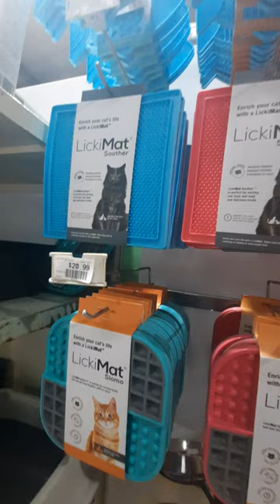Native Australian Birds at Produce Store Part 2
Native Australian birds at the Brookfield Produce Store (part 2) - SEE How to Take Care of Your Pet Bird (Part one);

✅STAY IN TOUCH DAILY ON MY CHANNELS 'COMMUNITY' TAB

THIS VIDEO IS NOT SUBJECT TO 'FAIR USE' : PRIOR PERMISSION MUST BE OBTAINED BEFORE USING ANY SAMPLES, FOOTAGE, IMAGES (INCLUDING THUMBNAILS), OR AUDIO - THIS INCLUDES FOR MEDIA USE WITHOUT CREDIT OR PERMISSION!